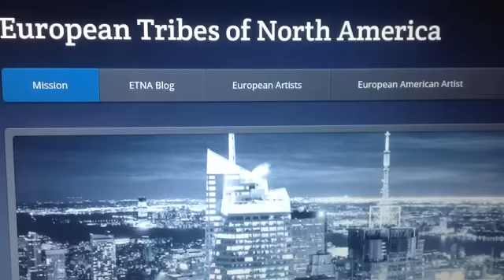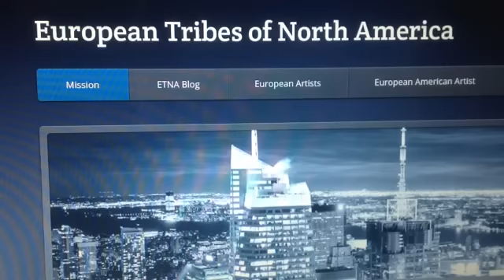Another Globalist Diversion; The Bomani Jones Caucasian T-Shirt Agenda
Just another diversion by the Globalists to distract the Young people away from the real problem. I am Not offended in any way by this T-shirt, in fact this Caucasian T-shirt is a great way to help us stop using the word "White", because the Globalists use the word "White" to attack us.  Be proud to be a Caucasian !  ESPN, Twitter moment, Cleveland Indians Logo, Brian Kirby shelf life clothing T shirt Company